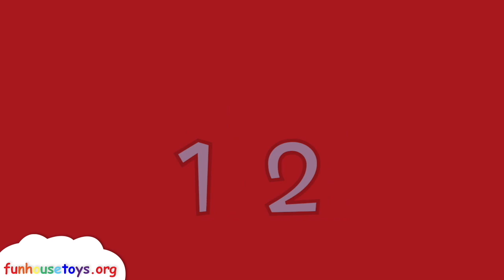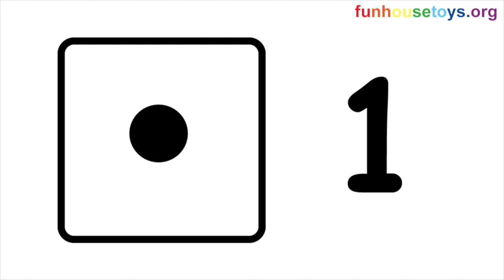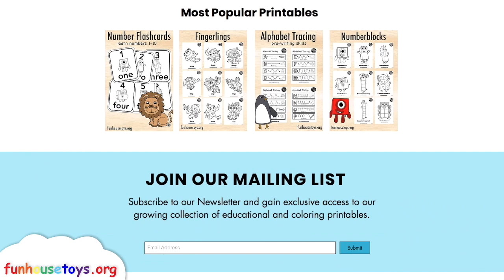New Guess Who Numberblocks One - Fun House Toys | Learn to Count - Cbeebies